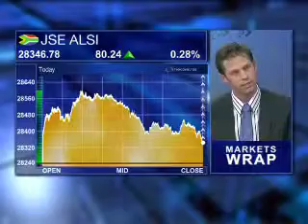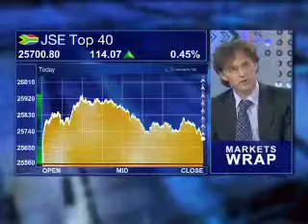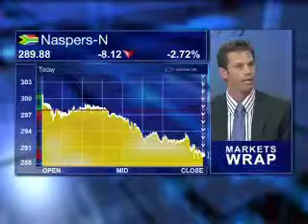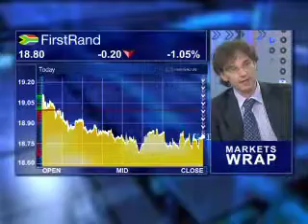11 January - JSE Markets Wrap - Simon Brown - Standard Bank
Bronwyn Neilsen speaks to Simon Brown from Standard Bank looking at:
Performing stocks
Wrap of the days trade
Telkom
Naspers